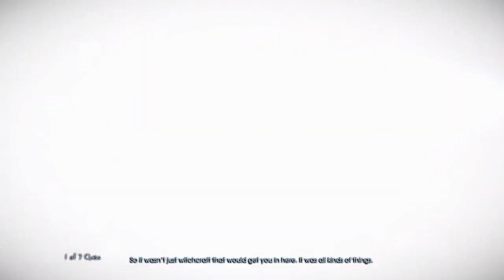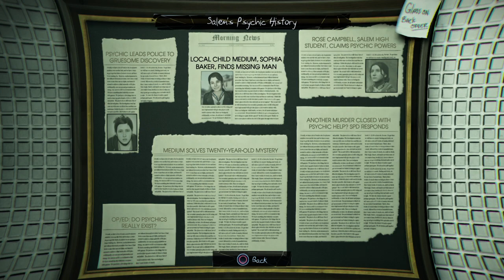Hunted By Demons | Murdered: Soul Suspect [Part 6]